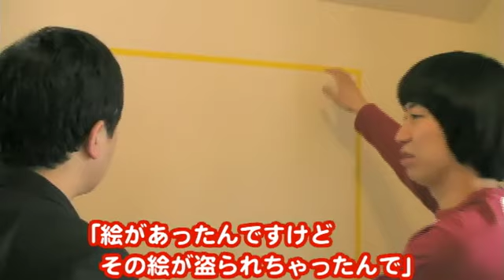パップコーン『建もの訪問』.mp4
2010年5月パップコーン単独ライブ「ライト」内で上映された映像『大桶篤史の建もの訪問』です/出演/大桶純一/松谷裕紀